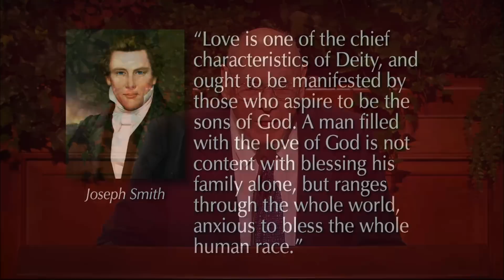The Great Commandment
Joseph B. Wirthlin - When we reach out to assist the least of Heavenly Father’s children, we do it unto Him.